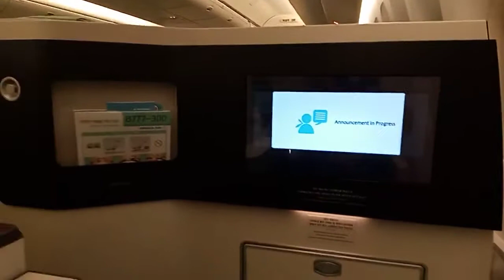Slippers on board Prestige Class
Korean Airlines business class travel